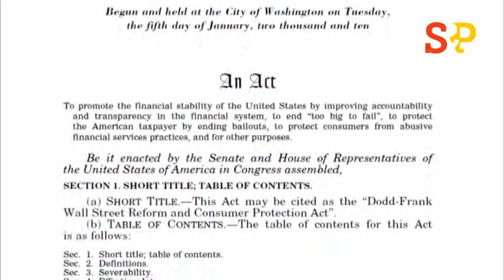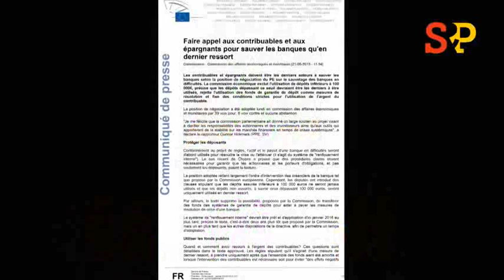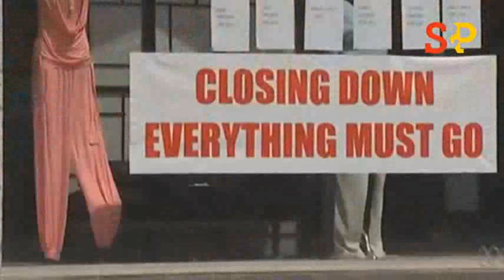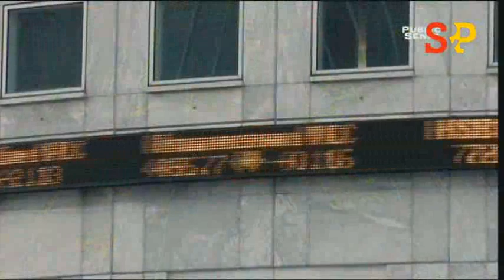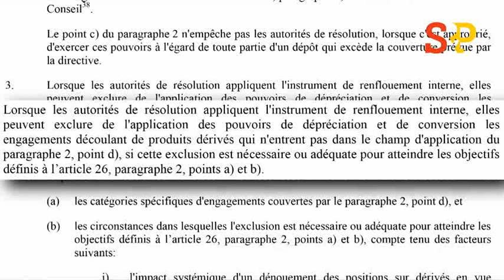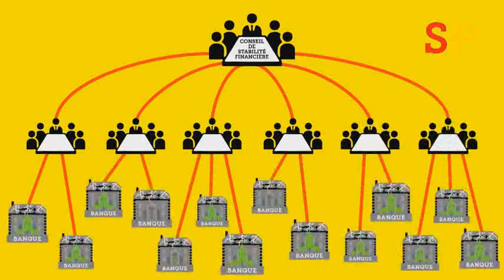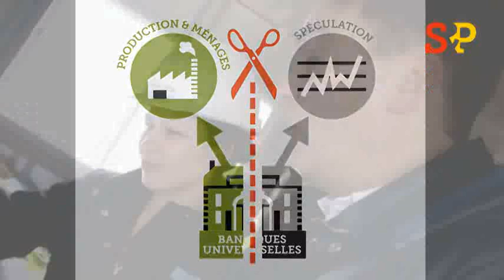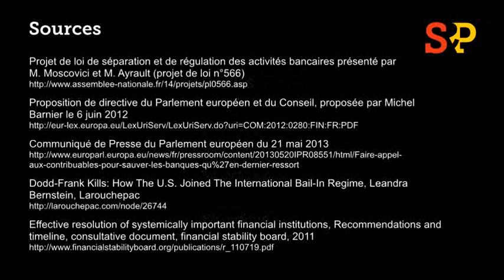Wartet nur bis nach der Wahl !!!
Die verpaßte Chance von 1989
Georgi Dimitroff, Bulgarischer Kommunist:
„Die imperialistischen Kreise suchen, die ganze Last der Krise auf die Schultern der Werktätigen abzuwälzen. Dazu brauchen sie den Faschismus. Sie wollen das Problem der Märkte durch Versklavung der schwachen Völker, durch Steigerung der kolonialen Unterdrückung und durch eine Neuaufteilung der Welt auf dem Wege des Krieges lösen. Dazu brauchen sie den Faschismus. (...) Faschismus an der Macht ist die offene, terroristische Diktatur der reaktionärsten, chauvinistischsten, am meisten imperialistischen Elemente des Finanzkapitals. (...) Der Faschismus ist die Macht des Finanzkapitals selbst. (...) Der Faschismus ist die wütendste Offensive des Kapitals gegen die werktätigen Massen."